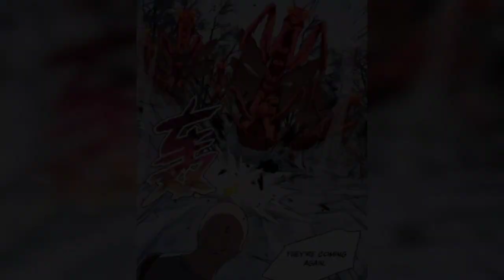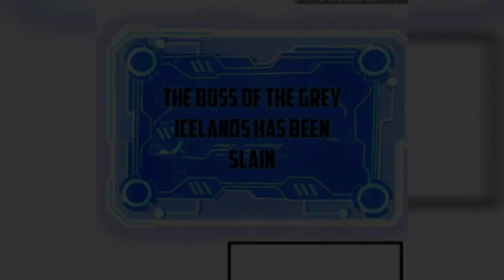he became the strongest God after being trapped in same day for 3000 years | episode 05 in hindi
Boy Has Been trapped in the dark world For 3000 Years, he became the strongest player on earth part 3 in Hindi
Manhua original name - I have been stuck on tha same day for 3000 years

credit = to original art and story combine creator. I do not own of the shown in The Video.
Tags-
manhwa

recap,
manhwa explained in hindi manga explained in hindi,
manhua explained,
manhua,manga explained manhua explain hindi Oreki MV Anime Oi Anime Guy Recap,
manhwa explain in hindi manhwa hindi explain,
manga explain in hindi,
manhua hindi explain manhwa recaps,
manhua explanation in hindi manhwa,system manga explained in hindi,
comic explanation in hindi comic explanation in hindi,
manga explained,comic explain in hindi,
manga peek,
Anime Verse,
Anime Recapped